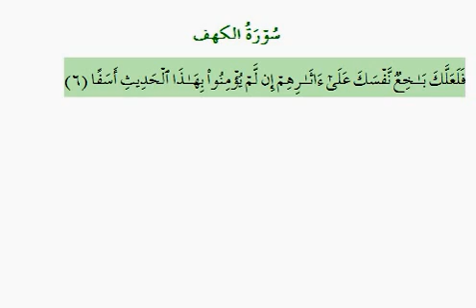Surah Kahf, verse 6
Please listen this for hifz. One ayat is repeated for 15 times so that by hearing this you can memorize. To memorize quickly, follow these steps:

1. Sit in front of the laptop and take deep breath, focus
2. Play the verse, it will repeat for 15 times
3. While playing read out loud with reciter, and at the same time keep your eye on the verse
4. Keep looking on the verse, do not remove your eye from the verse.
5. Repeat and continue till you memorize.